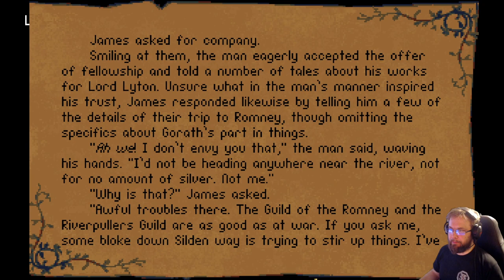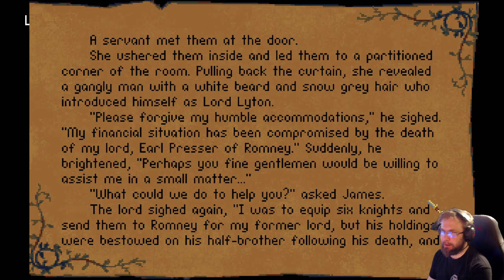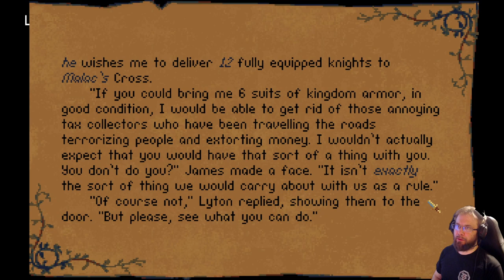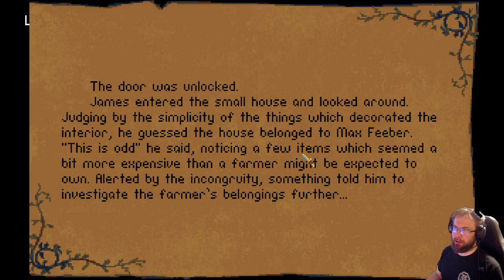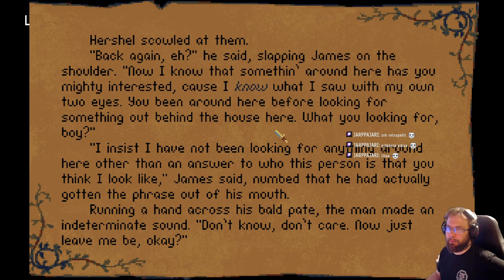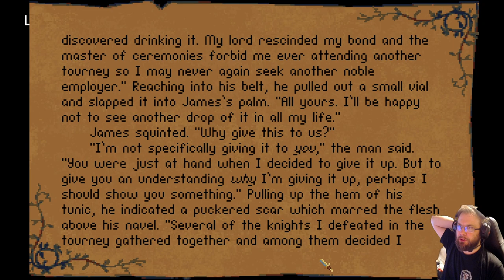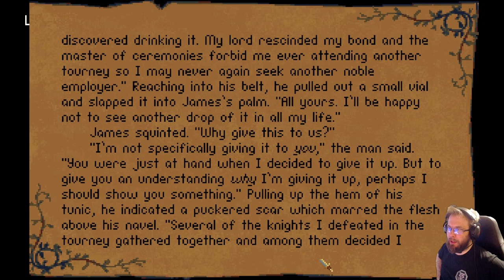Betrayal at Krondor - 30 years anniversary part 7: Ghosts and Skeletal Hands